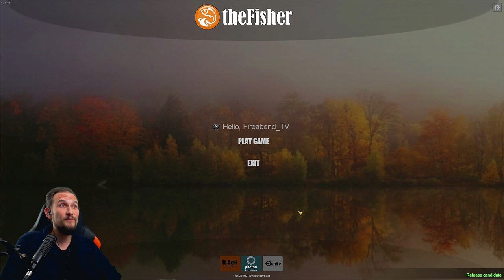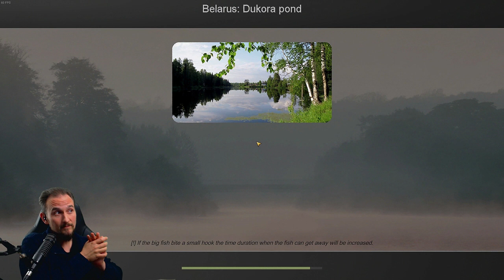theFISHER online #17 PreRelease?! Der Countdown läuft...